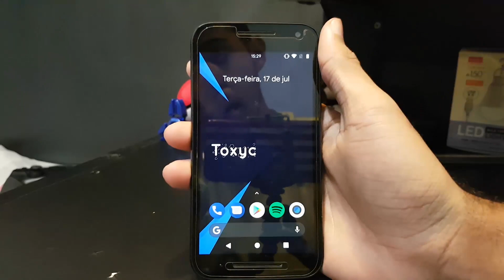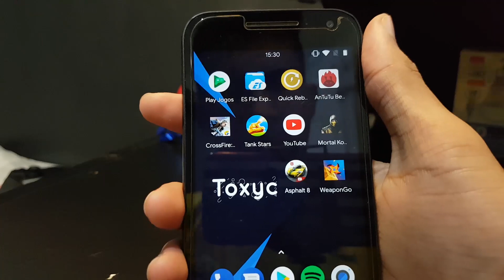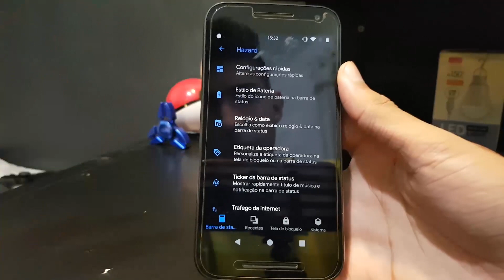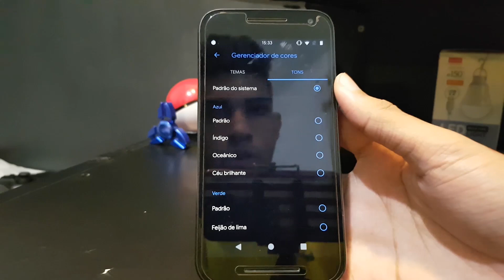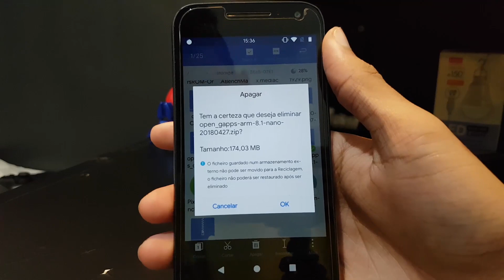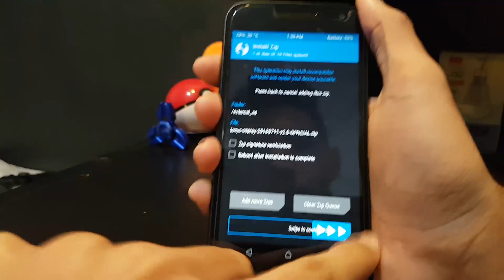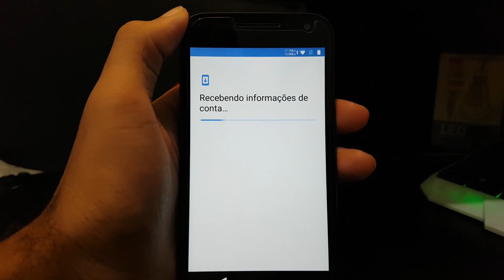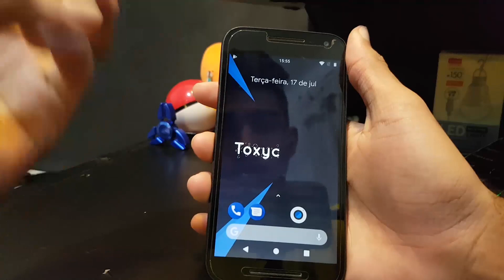ToxycOS v2.0 | Android 8.1.0 Oreo | Melhor Bateria e Performance! | Review e Instalação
TOXYC OS 2.0 CHEGOU PRA FICAR!

A ToxycOS v2.0 é um upgrade de peso da versão 1.0! Trouxe melhorias em bateria e na performance geral, além de trazer algumas novas customizações para deixar seu Smartphone com a sua cara. A segunda melhor pontuação no Antutu que já fiz com o Moto G3, fluidez melhorada e alguns bugs da versão antiga corrigidos!